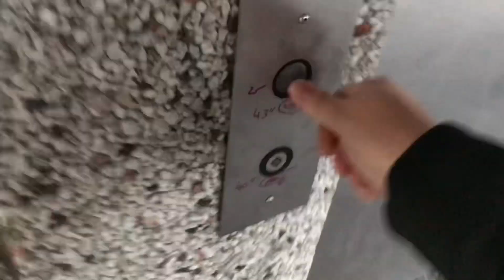Epic Fail! Northern Traction Elevator, 2515 Hurontario St, Old Mississauga ON Canada